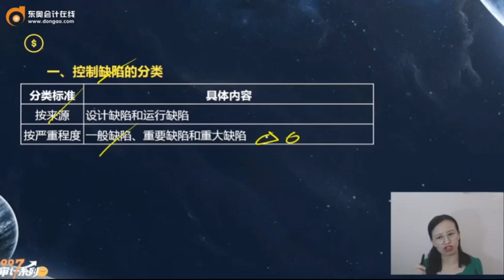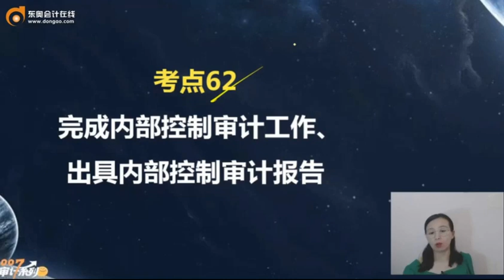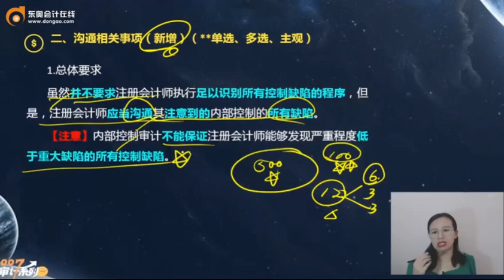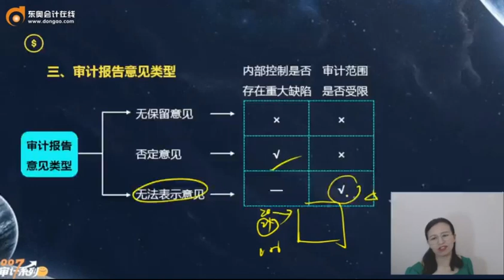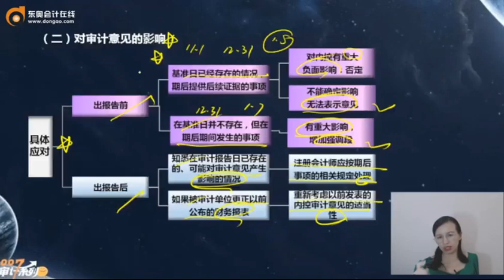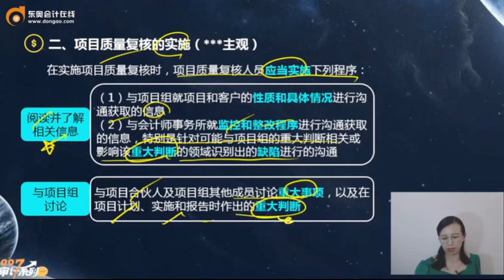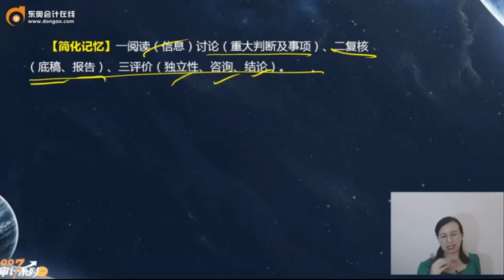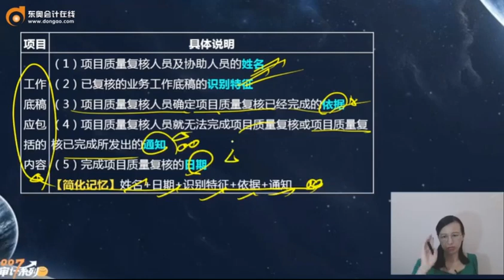2022 CPA 审计 凌紫绮 21天冲刺串讲班第12讲 专题八 企业内控审计（2）、专题九 质量管理与职业道德（1）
2022 CPA 审计 凌紫绮 21天冲刺串讲班